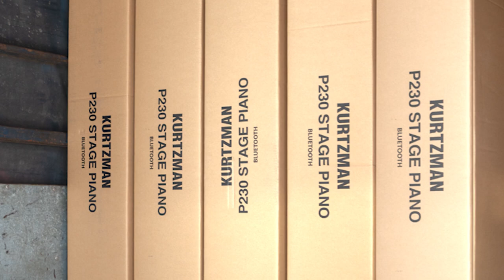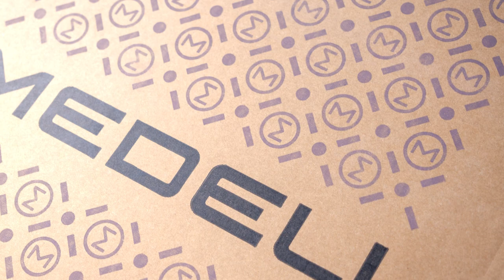LỘ DIỆN 2 CÂY PIANO ĐIỆN MỚI ĐẾN TỪ NHÀ KURTZMAN QUA CHUYẾN XUỐNG TẢI SỐ LƯỢNG CỰC KHỦNG!!!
♥️Mời các bạn cùng theo chân đội ngũ Minh Phụng Music đến bãi nhập lô hàng số lượng lớn đàn Kurtzman phục vụ quý anh em khách hàng. Dánh sách sản  phẩm đợt này gồm :
2 Mẫu Organ phân khúc phổ thông:
️🎹Organ Ku️rtzman K250
️🎹Organ Kurtzman K200
2 Siêu phẩm piano điện mới từ nhà sản xuất Kurtzman
️🎹Digital Piano P230
️🎹Digital Piano KS7S Bluetooth
️🥁Medeli YoDrum Pro
Các bạn cùng theo dõi clip nhé !

👇😍 Hệ thống cửa hàng:
Showroom 1 : 347 ĐIỆN BIÊN PHỦ, PHƯỜNG 4, QUẬN 3, TPHCM
Showroom 2 : 98 BÀNH VĂN TRÂN, PHƯỜNG 7, TÂN BÌNH, TPHCM
Showroom 3: 342 LÝ THƯỜNG KIỆT, PHƯỜNG 6, TÂN BÌNH, TPHCM